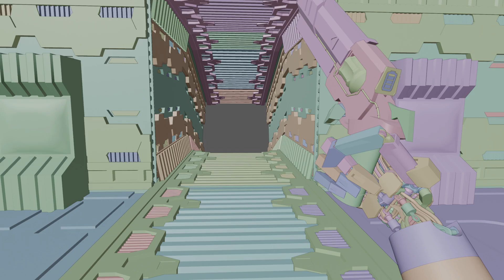Ultrakill slab revolver animation test.